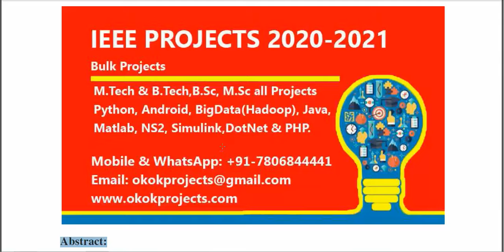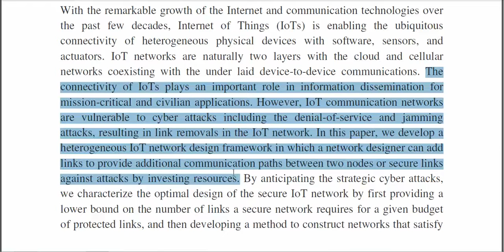Optimal Secure Two Layer IoT Network Design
3IEEE PROJECTS 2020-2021 TITLE LIST

 * Complete Source Code
 * Complete Documentation
 * Complete Presentation Slides
 * Flow Diagram
 * Database File
 * Screenshots
 * Execution Procedure
 * Readme File
 * Video Tutorials
 * Supporting Softwares

Support Specialization
 * 24/7 Support
 * Ticketing System
 * Voice Conference
 * Video On Demand
 * Remote Connectivity
 * Document Customization

College Projects
Student FinalYearProjects